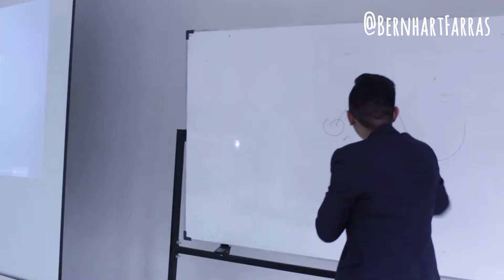Buatlah Ide Baru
Diundang sebagai Moderator dan Pembicara di Seminar Start Up Bring Your Technology Ideas To Life oleh Itenas.

19/12/2017